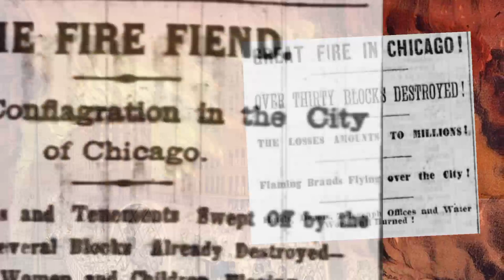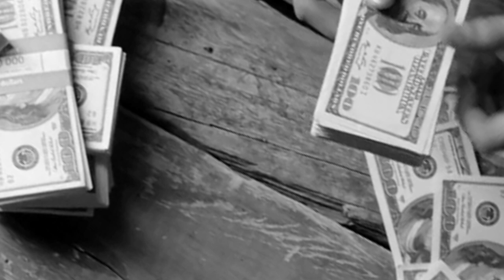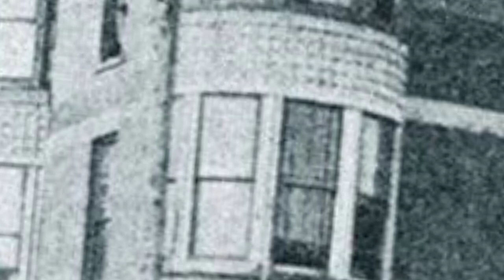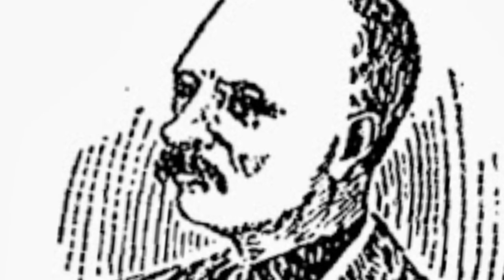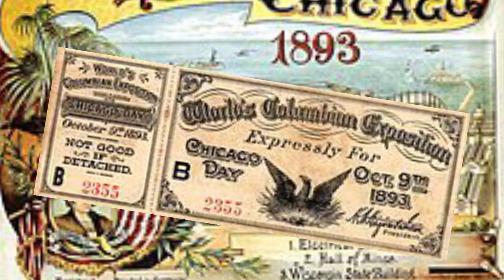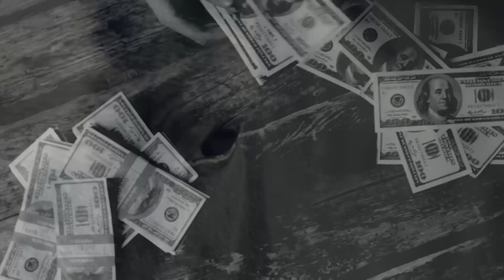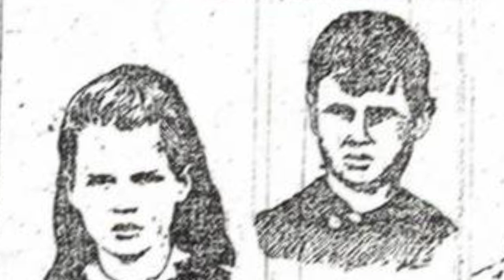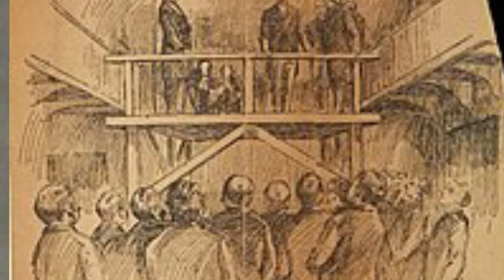HH Holmes - The Beast Of Chicago And His Murder Castle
HH Holmes:  was the The Beast of Chicago and his murder castle, he had a very dark side to him even at the age of ten when he went by his birth name, Herman, but he had become very efficient at hiding that dark side and not showing it to the outside world.

As he absorbed every haunting detail from the great fire of Chicago, he imagined his parents trapped by the fire as their flesh blistered and burst and burned to the bone until there was only ash, and this thought comforted Herman, who we all know now as HH Holmes, who would go on to be one of the most well-known serial killers of his time, and ours.